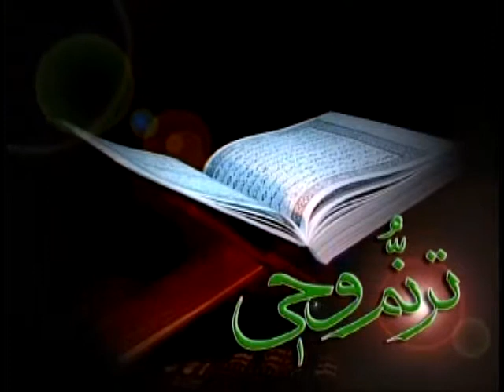Surah Al Imran (18 of 77) Verses 32-33 سورة آل عمران آیات